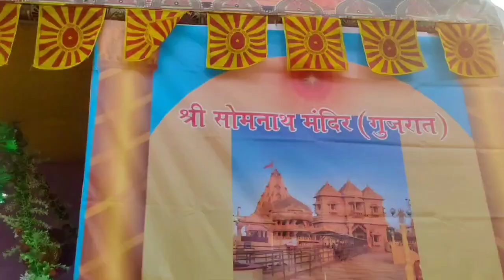MAHASHIVRATRI VLOG||mahadev ke etne sare vhakt😱